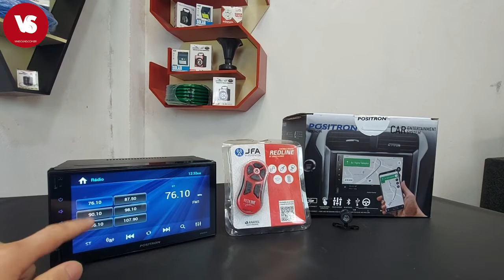Central Multimídia Positron SP8340TH - Chacrinha Review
Chacrinha da Vinisound, apresentando um review "Porque chacrinha não é só review de caixa, é review de produto também"... Hoje estamos com a Central Multimídia Positron SP8340TH uma ótima central, para seu carro.

Depois de vários testes você vai se surpreender com o que ela pode oferecer. Uma das centrais com menor índice de volta para garantia.

✔ Dicas do Cacrinha!!! Se liga na oferta que encontramos para você!!! ✔

Programação Vinisound
- Chacrinha Review
- Chacrinha Lançamento
- Chacrinha Teste
- Chacrinha Compara
- Chacrinha Responde